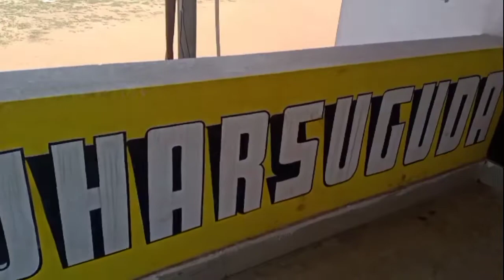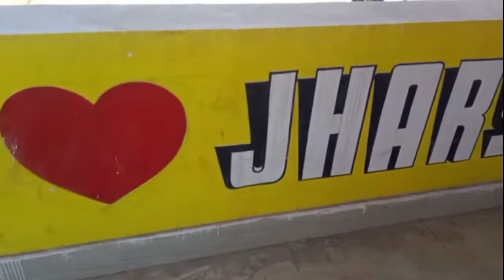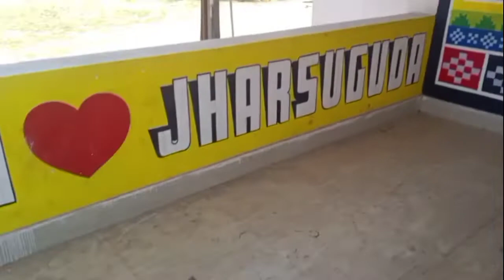आज पेहली बार basi pakhal खा रहे हैं //Basi bhat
आज पेहली बार basi pakhal खा रहे हैं ।

it's me Arati kujur vlogs here You can watch all types of video 🙏📸